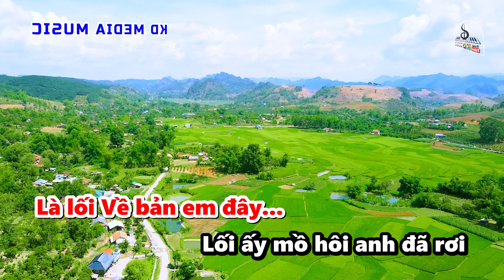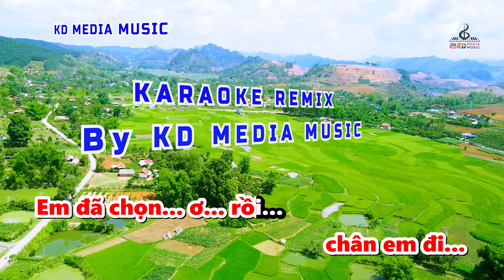Karaoke Em Chọn Lối Này ReMix Cực Hay 2021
Chân em đi rừng nhiều đường lắm lối
Này này ơi! Nhưng em chọn lối này,
em đây chọn lối này thôi.
Lối ấy con chim rừng hót vang
Con nai rừng lắng nghe
Cây tre, cây lim Nhường lối cho tiếng cuốc,
tiếng chòng vang vang.
Lối ấy có ánh trăng dọi đường
Có tiếng suối trong ban mai,
tiếng giã gạo trên sông mây
Là lối Về bản em đây...Lối ấy mồ hôi anh đã rơi
Mở con đường ấm no lên bản em
Đưa núi rừng tiến kịp cùng miền xuôi
Đường về bản xóa nghèo nàn tăm tối
Lối em đi...chân em đi...
Em đã chọn... ơ... rồi...

KÊNH KARAOKE NHẠC SỐNG REMIX
Chúc Các bạn ca hát vui vẻ !
Bản quyền thuộc về KD MEDIA MUSIC !
Không Reup nhé cả nhà !